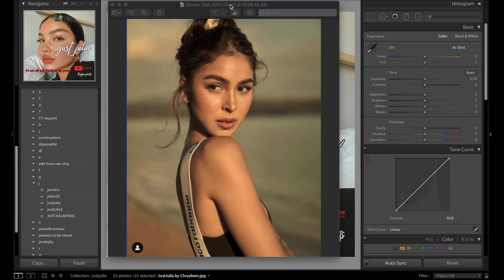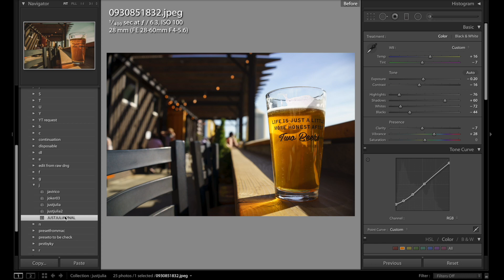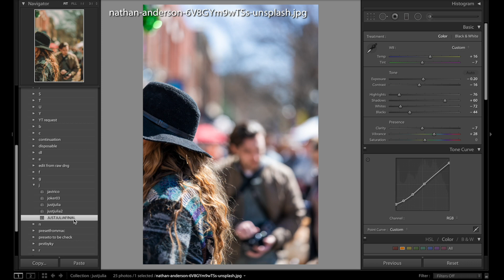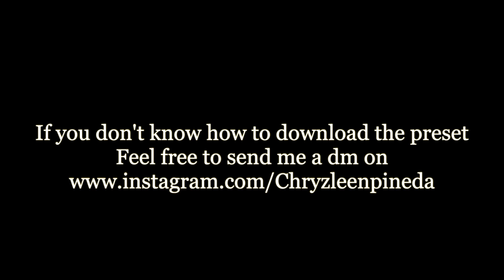how to edit like Bj Pascual /Julia Barretto birthday shoot preset / Free lightroom mobile preset.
Tiffany rika lightroom mobile
lightroom mobile moody
lightroom cc lightroom presets
lightroom presets
lightroom pastel presets
lightroom warm presets
Chryzleen pineda
selfie lightroom presets
selfie presets lightroom
selfie lighroom presets for mobile
selfie glow up preset
lightroom presets for all skintypes
skintone friendly lightroom presets
selfie peachy presets
soft muted tones
selfie pastel preset
selfie glow preset
sunkissed selfie preset
aesthetic selfie preset
korean selfie preset
presets for black woman
preset for dark skinton
preset for all skin types
presets for dark skin
portrait lightroom presets
natural edit
no edit look
Ivana Alawi's photooshoot
Bj Pascual color grading
Bj pascual lightroom presets
Ivana alawi's lightroom preset
vintage moody lightroom
Ivana photoshoot 2020
Ivana preset
Ivana alawi preset
Ivana lightroom
Ivana preset lightroom
Ivana preset lightroom mobile
Moira paubaya
Joshlia paubaya music video
Paubaya inspired preset
Paubaya lightroom
paubaya preset
How to edit like BJ Pascual
BJ pascual lightroom preset
Julia Barrettoo lightroom preset
Julia Barretto inspired preset
Julia barretto birthday lightroom preset